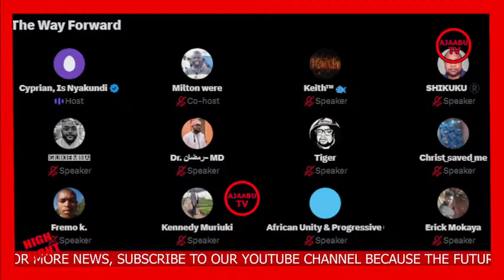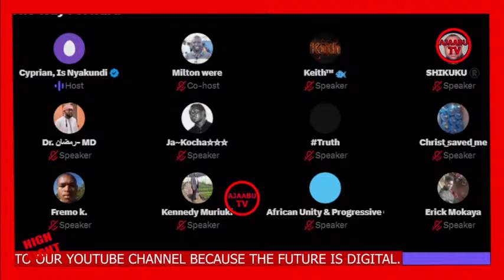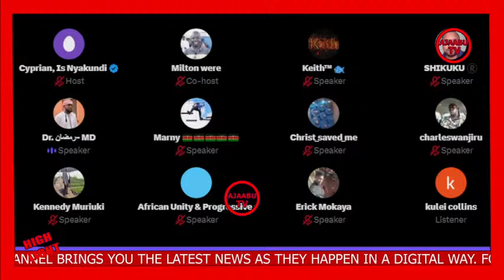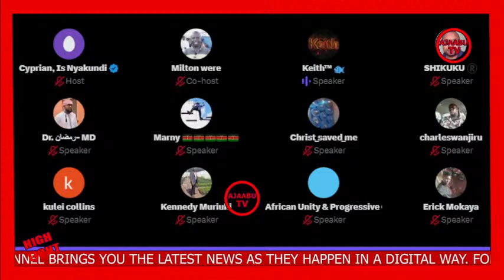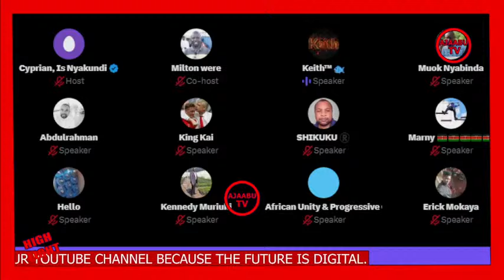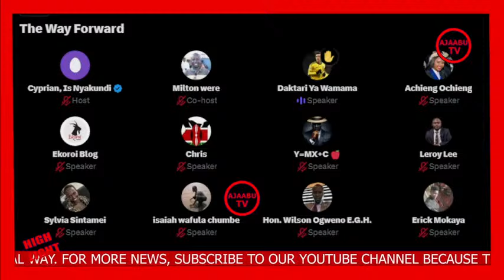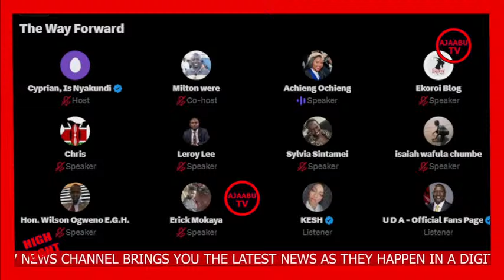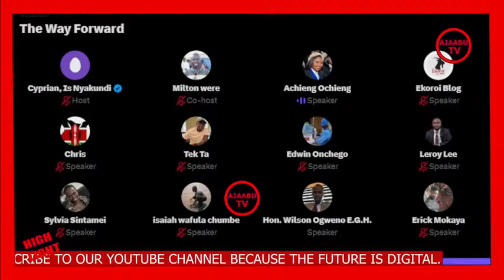KAMA MBAYA NI MBAYA!!!PRESIDENT RUTO SHOCKED AFTER OVER MILLIONS KENYANS MACTHING TO JKIA